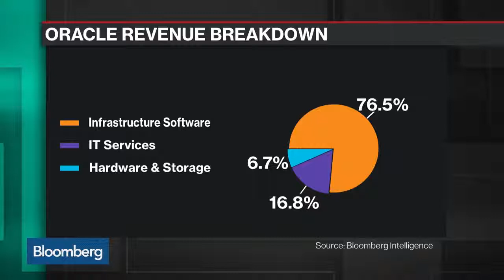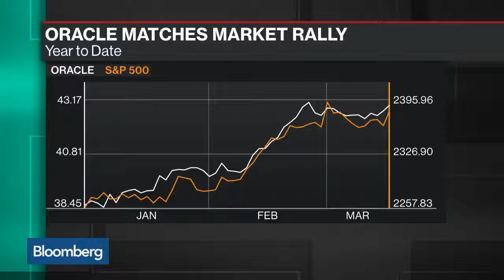Breaking Down Oracle's Third Quarter Earnings Report